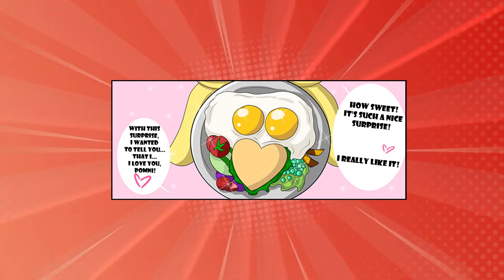The Amazing Digital Circus Comic | Episode 124 | TADC